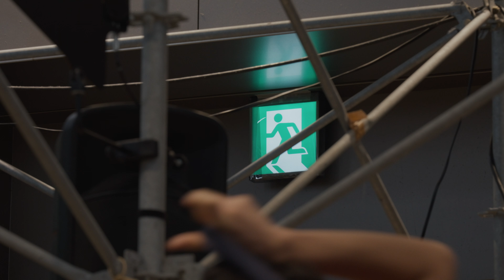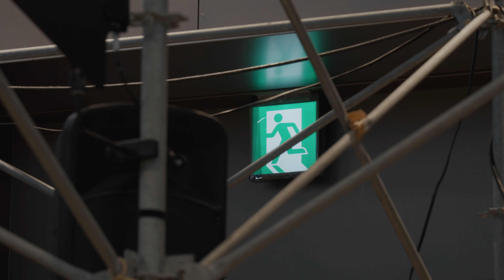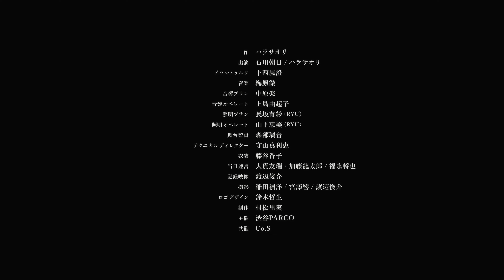ハラサオリ『P wave』｜SHIBUYA PARCO ART WEEK 2024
「環境と身体」をテーマに、自らの身体、光、音、テキスト、ドローイングなど多様なメディアを用いた上演型作品を制作するハラサオリ氏が、「ComMunE」で振付作品『P wave』を2024年9月23日に上演した。
2021年より形を変えながら展開されてきた本作のテーマは、「振動と受容」。地震大国・日本で生まれ育ったハラ氏が、自らの身体記憶を振付的視点で再考したのは、揺れる環境におけるヒトの肉体的・精神的な在り方で、その過程で発見されたのは、曖昧に発生し消失する波の如く不確かなものとしての「意志」に他ならない。
『P wave』というタイトルは、その「意志」を捉える視座の象徴として、地震発生時最初に地震計で記録される初期微動=primary waveから取られたもの。
※SHIBUYA PARCO ART WEEKでの上演は、2024年5月の『P wave』初演（会場：ゲーテインスティトュート東京）の改変版。

作：ハラサオリ
出演：石川朝日、ハラサオリ
ドラマトゥルク：下西風澄
音響プラン：中原楽
音響オペレート：上島由起子
照明プラン：長坂有紗（RYU）
照明オペレート：山下恵美（RYU）
舞台監督：森部璃音
テクニカルディレクター： 守山真利恵
衣装：藤谷香子
当日運営：大貫友瑞、加藤龍太郎、福永将也
記録映像：渡辺俊介
撮影：稲田禎洋、宮澤響、渡辺俊介
ロゴデザイン：鈴木哲生
制作：村松里実
主催：渋谷PARCO
共催：Co.S

会場：渋谷PARCO 10F ComMunE
日時：2024年9月23日（月・祝）19：00開演